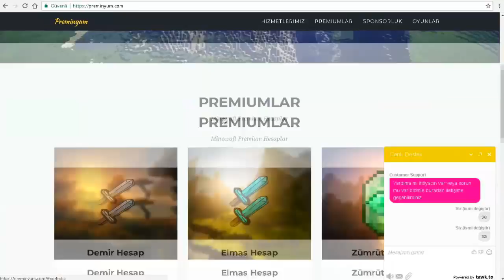Ultra FPS Veren Blok'lar ! FPS BLOK TEXTURE PACK ! & CRAFTRİSE SKYWARS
●▬▬▬▬๑۩۩๑▬▬▬▬●

●▬▬▬▬๑۩۩๑▬▬▬▬●

●▬▬▬▬๑۩۩๑▬▬▬▬●

✔️ Video'daki Server:

✔️ Video'daki Minigames:

●▬▬▬▬๑۩۩๑▬▬▬▬●

【 SKYPE: MrLevendPvP / 2,5K (ABONE'YE GÖRE DEĞİŞİR) 】

●▬▬▬▬๑۩۩๑▬▬▬▬●

●▬▬▬▬๑۩۩๑▬▬▬▬●

Server'lerdeki Nickim:

CRAFTRİSE & SonOyuncu :

MrLevendPvP_YT

Premium Server'ları:

iMrLevendPvP

●▬▬▬▬๑۩۩๑▬▬▬▬●

●▬▬▬▬๑۩۩๑▬▬▬▬●